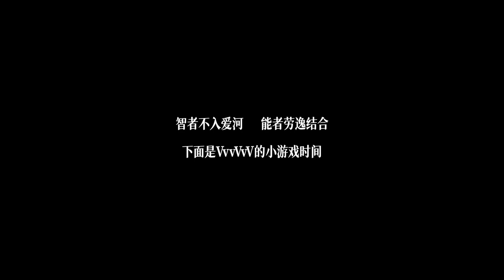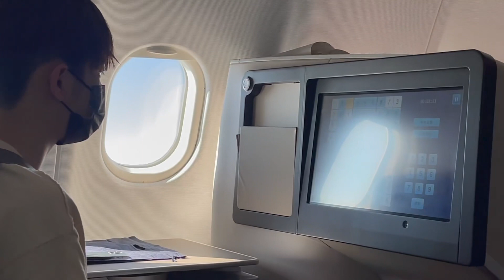【真順TV】VvvVvV帶你沈浸式坐飛機｜搜刮所有人的手機，翻出一本VvvVvV飛行圖鑒：單手打節拍，雙手打遊戲，還有眼鼻口手全用力地…挑香菜。《周震南 Vin Zhou Channel》